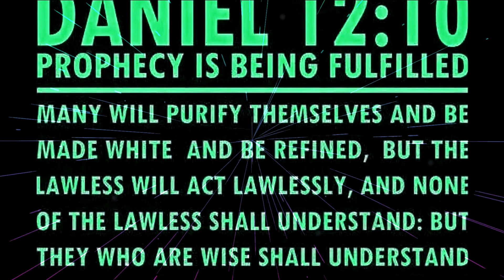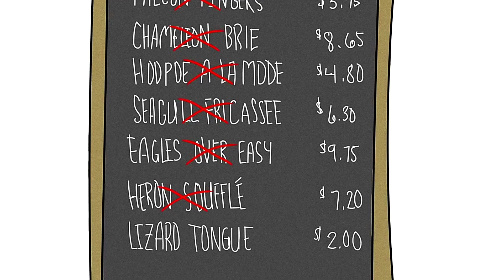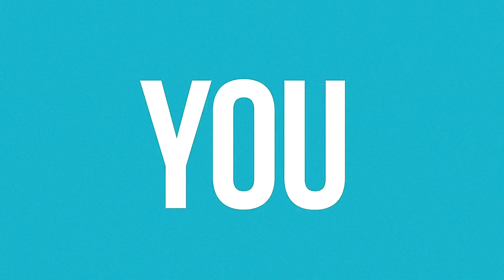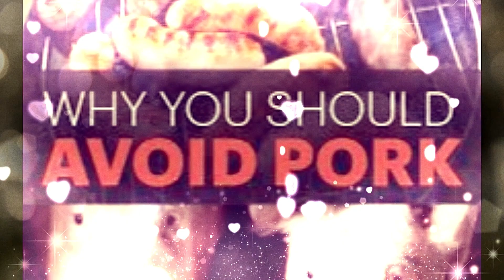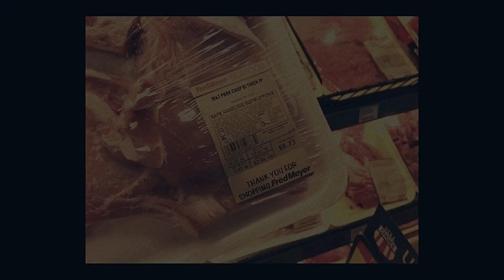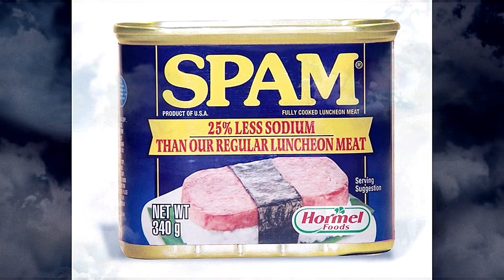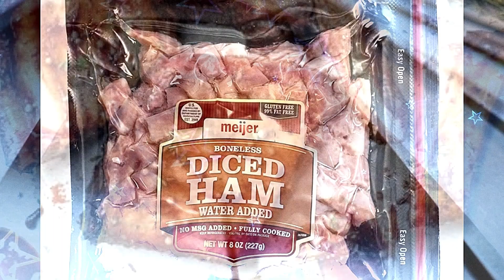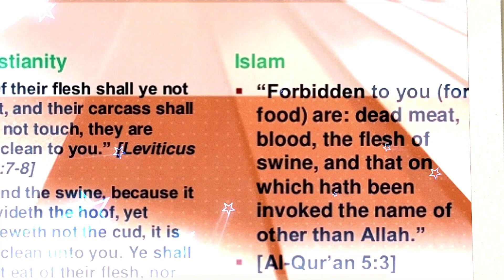🐷WE SHOULD NOT EAT PIG🥓 (1st Part)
🤔👀 YAHUWEH-YAHUSHUA-MINISTRIES 🔎👇
We provide the answers you're seeking to find about The Bible, "Scripture". We will do whatever means necessary to LEAD YOU to SALVATION, It will be up to you, RECEIVE or REJECT it, SALVATION can ONLY COME THROUGH YAHUSHUA MESSIAH, (ME and MY FATHER are ONE) If you know YAHUSHUA you will know THE FATHER YAHUWEH..(A-LINK). 😀🙏😇🕊